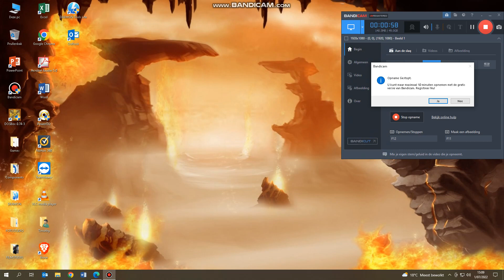Having fun at Gentle Glen!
I even made rides which are based on a Side-Friction kind of rollercoaster!